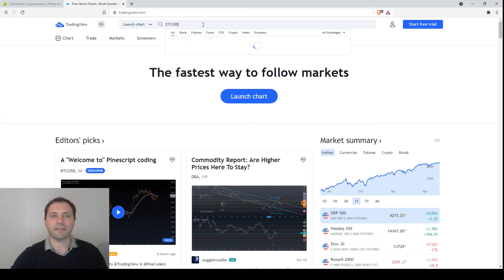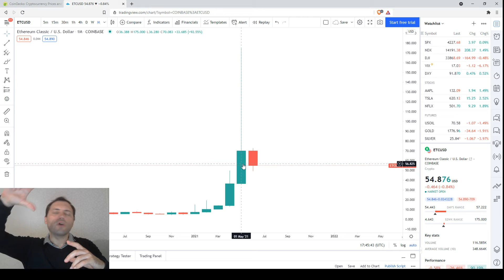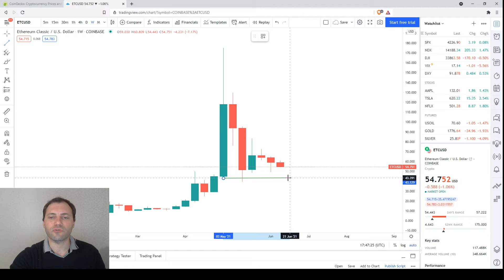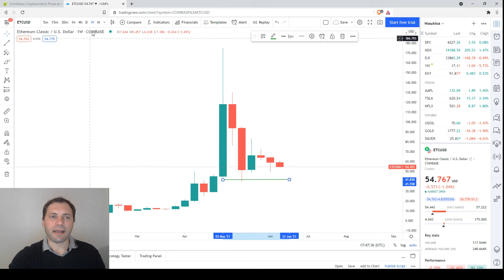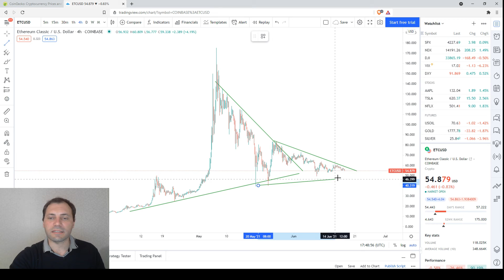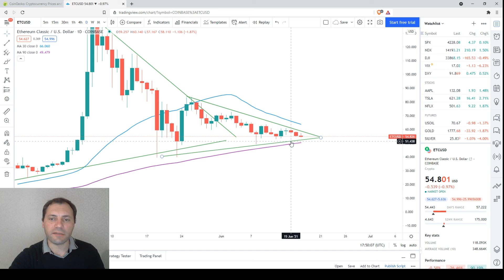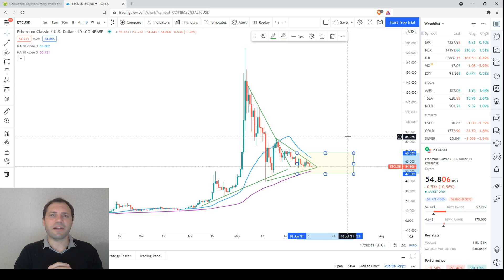Обзор Криптовалютного Рынкa | 17.06.2021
В этом видео я проанализировал ценовой график Ethereum Classic (ETC/USD), используя технический и свечной анализ на разных таймфреймах.

Важно!

Несколько слов обо мне:

Я профессионально работал валютным аналитиком в течение последних почти 15 лет, а также в качестве криптоаналитика за последниe 4 года.